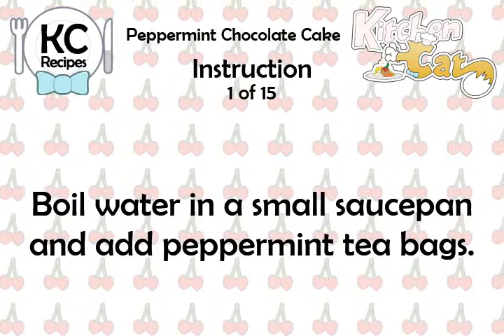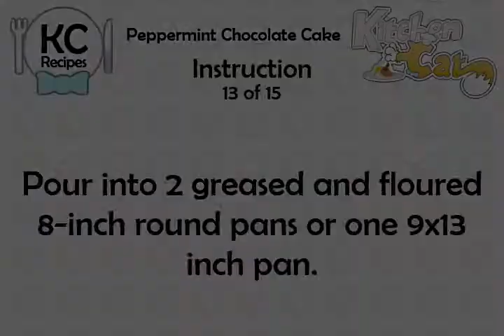Peppermint Chocolate Cake - Kitchen Cat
★ Kitchen Cat ★ Peppermint Chocolate Cake Recipe.
For this recipe you will need:
✰ ✰ ✰ ✰ ✰ INGREDIENTS ✰ ✰ ✰ ✰ ✰
1 c : Water
3 oz : Unsweetened Chocolate
2 c : Flour
2 c : Sugar
1 ts : Baking Powder
2 : Eggs; Separated
6 : Peppermint Tea Bags
1/2 c : Butter; Salted
1/2 c : Plain Yogurt
1 ts : Baking Soda